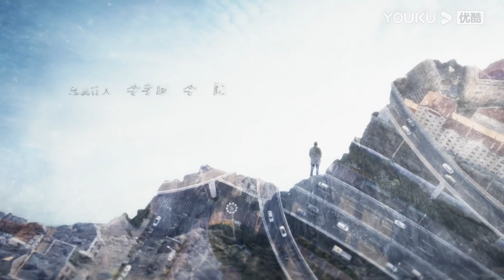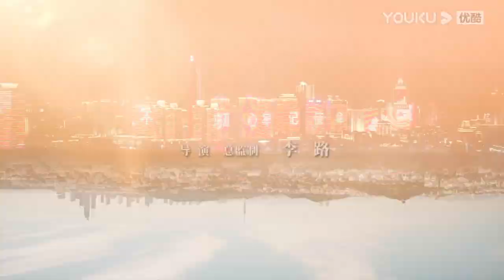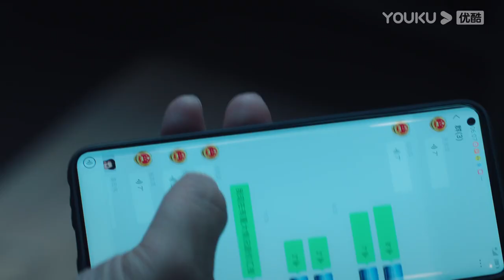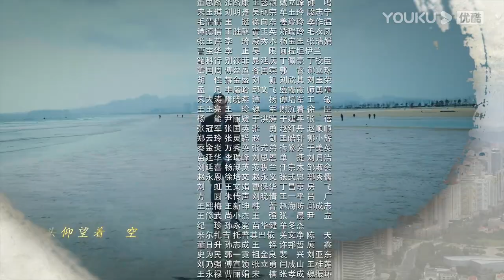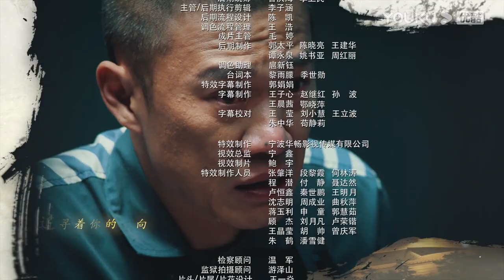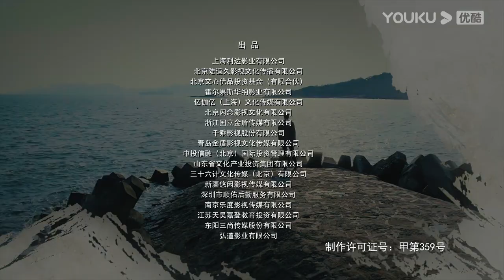【巡回检察组】EP12 | 于和伟吴刚扫黑除恶 维护人民的正义 | 于和伟/韩雪/冯雷/马元/韩童生/吴刚 | 人民的名义2 | 优酷华语剧场